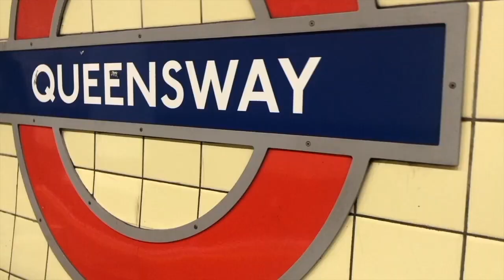Guess who's back?!? | Starting a new medication...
So I'm back

YoungMinds
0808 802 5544 (parent helpline)